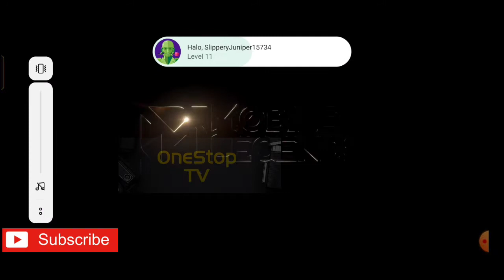Beatrix ngamuk gaiisss..Auto victory.